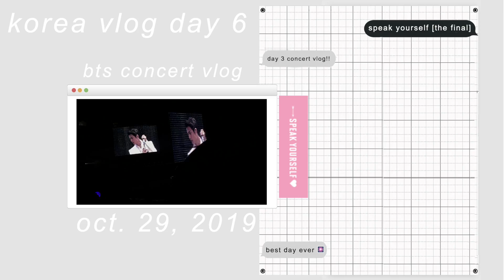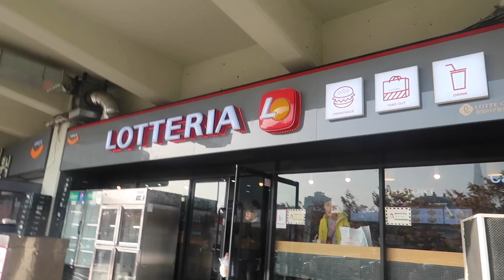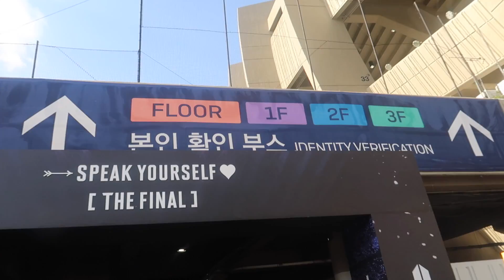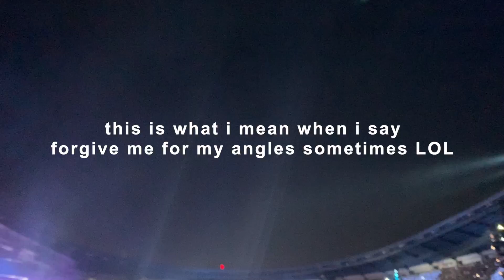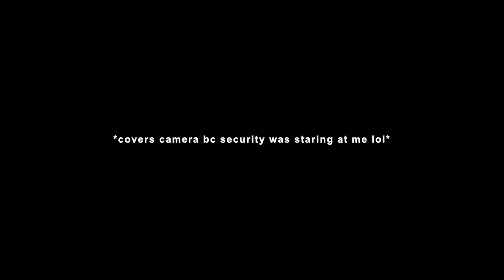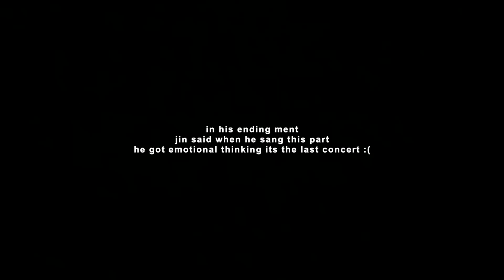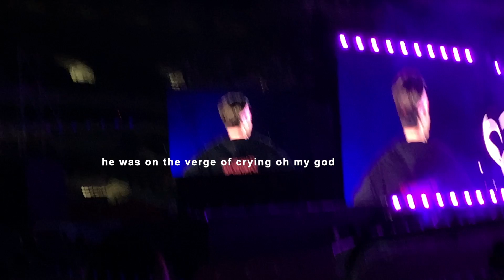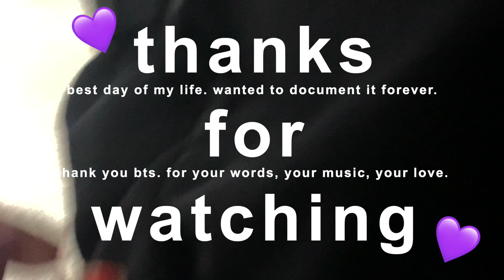korea vlog ➏: 191029 BTS (방탄소년단) SPEAK YOURSELF [THE FINAL] concert vlog!! ᵗᵃᵏᵉ ᵐᵉ ᵇᵃᶜᵏ ᵗᵒ ᵇᵗˢ ʷᵒʳˡᵈ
the amount of tears i shed while editing this video,,,,,, i'm just so grateful to have been able to be there to shout at the top of my lungs how much i love bts. i'll truly support these boys forever,,, but i'm still not ready to let go of the ly solos ( ⚈̥̥̥̥̥́⌢⚈̥̥̥̥̥̀)

↳ for sure the best concert i've been to,, and i've been to alot (bc concerts are my happy place and i spend all my money on them lol). this was the reason i went to korea, and even though i literally barely had enough money to survive out there, i wouldn't have changed it for a thing because in the end bts makes me so happy and i'd do anYTHING FOR THOSE BINCHES. plus the friends i made through them!! this vlog is just a reminder of that love i have for everyone i've met within this bts world, and i'm just so grateful for all the memories from the beginning of the love yourself tour to the end of this speak yourself tour and entire era. THANK YOU BTS, CAN'T WAIT TO SEE WHAT'S NEXT ♡♡♡

SOCIALS!!

get a discount on any colored contacts with code "chrystallclearr"!

MUSIC!!